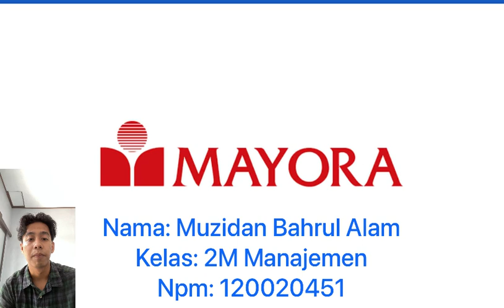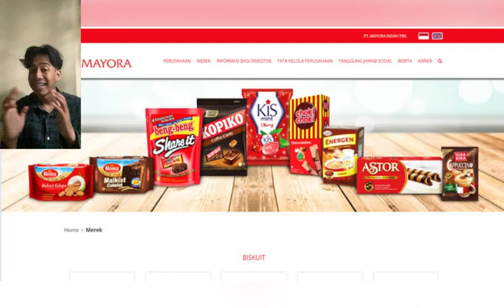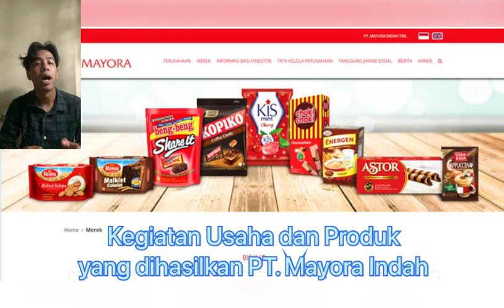PT. Mayora Indah, Tbk | TUGAS BISNIS INTERNASIONAL